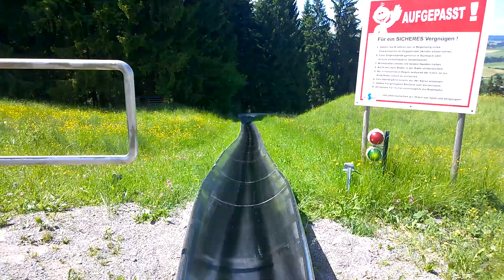Alpspitzbahn Sommerrodelbahn 7 juni 2015 Onride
Gemaakt met een Nokia Lumia 1020